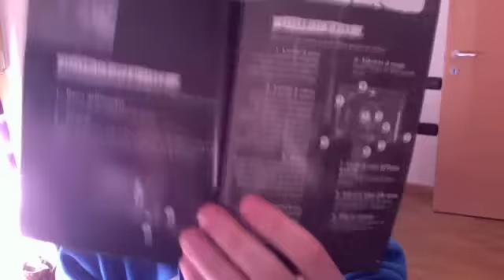acquisti ps2... ennesimo horror!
ecco un piccolo videorecupero di una perla dell'horror ps2 spero vi piacciua alquanto